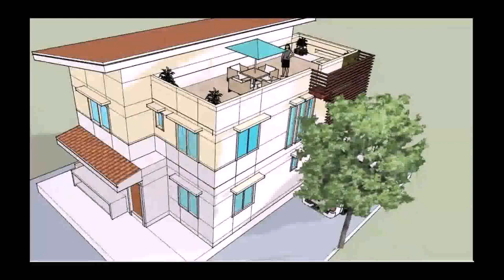2 Storey House With Roof Deck Floor Plan (see description)